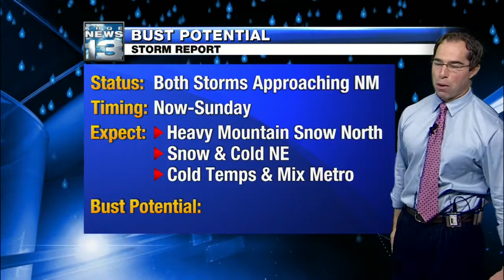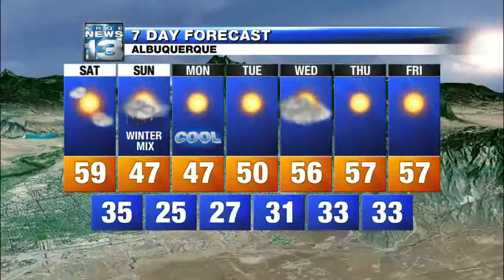Snow, cold, more snow headed for New Mexico